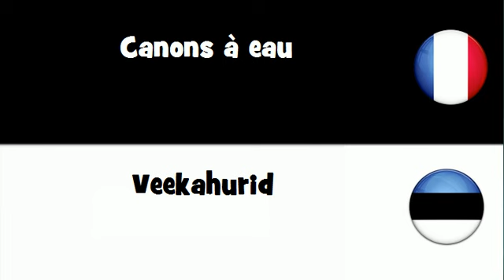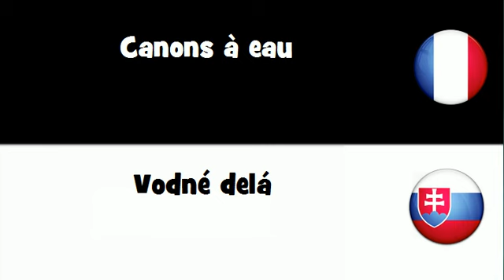Traduction en 20 langues # Canons à eau